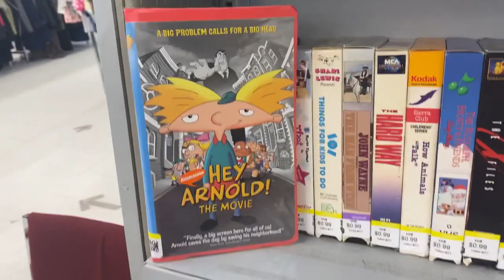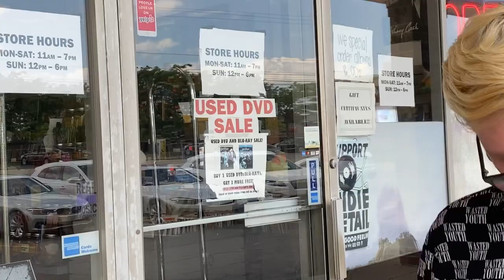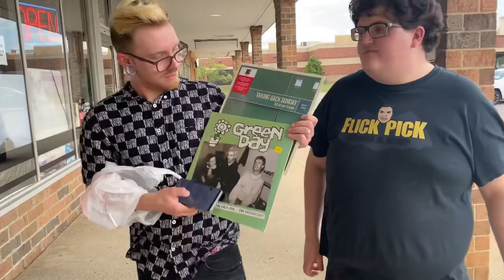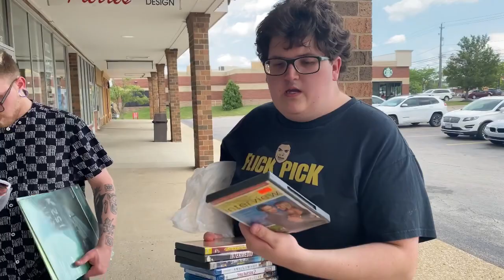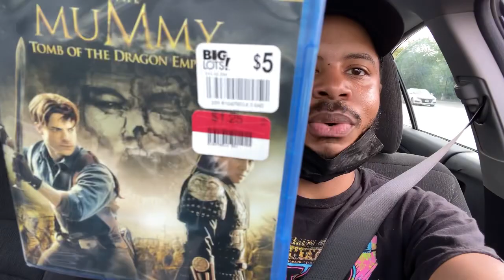BLU-RAY HUNTING - The Exchange, Target, & Record Den Blu-ray Pickups W/ Cinecreep & Alex Leyba